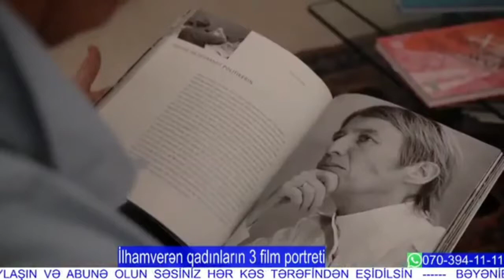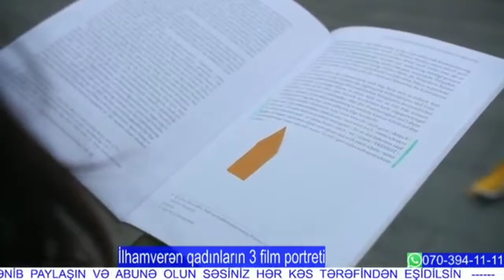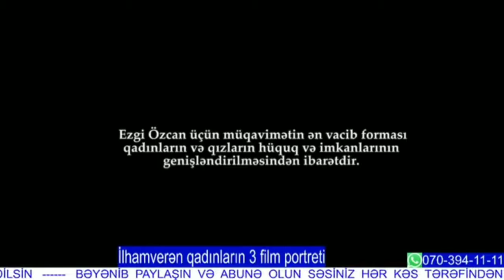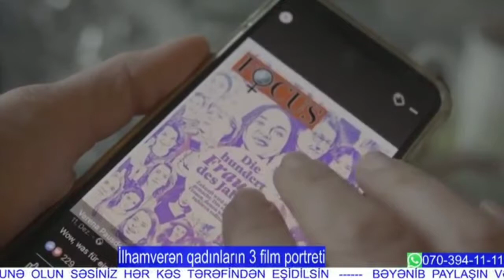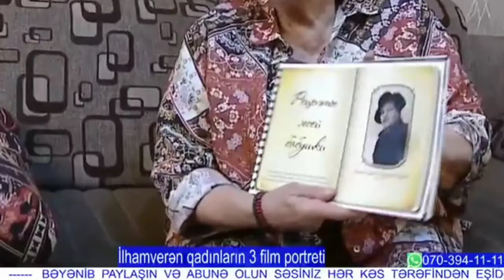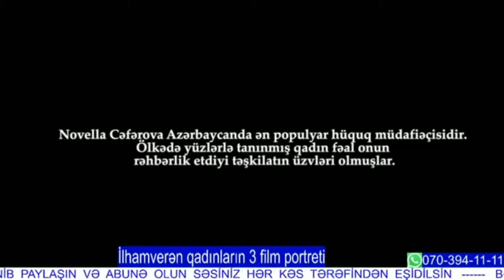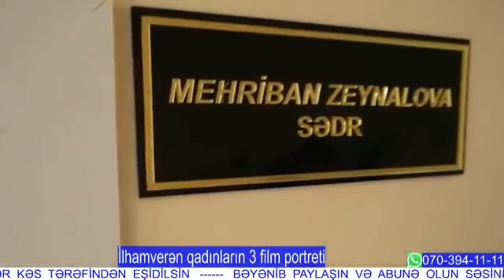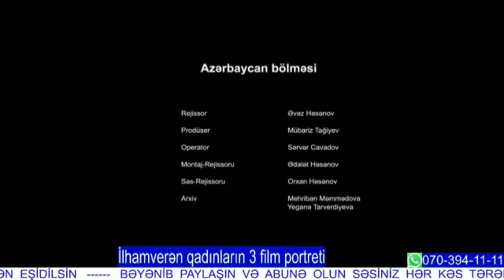İlhamverən qadınların üç film portreti